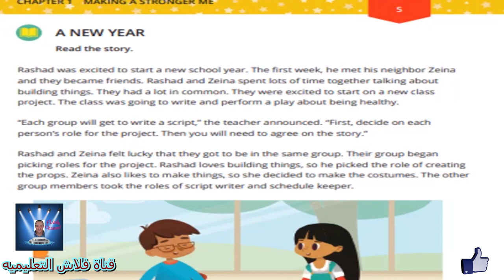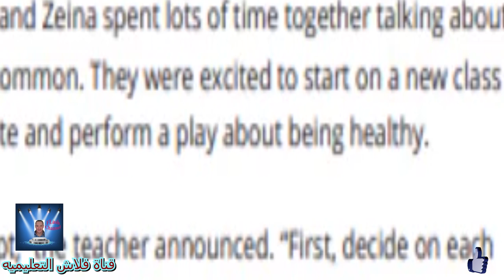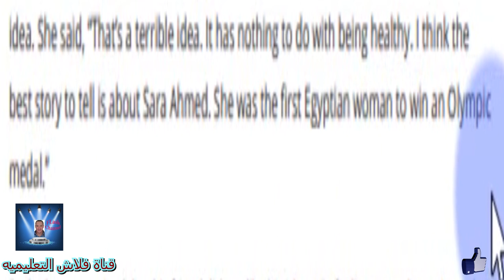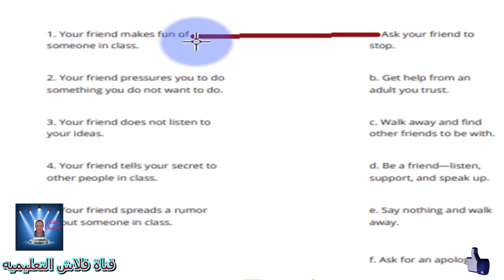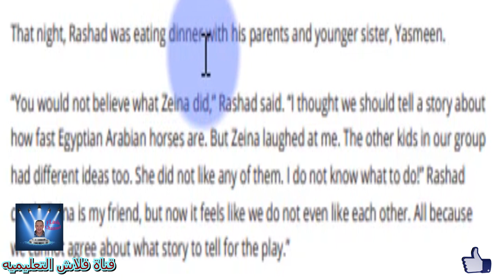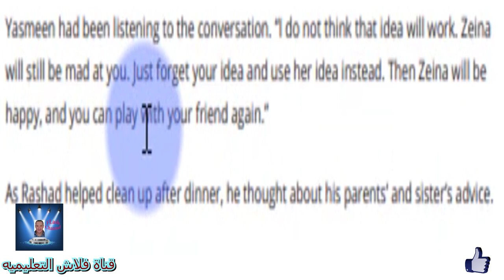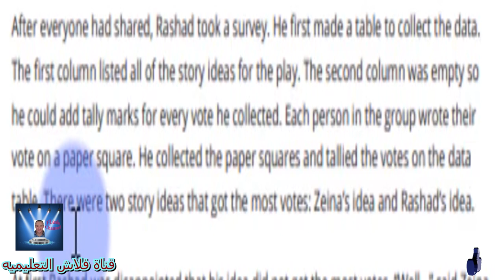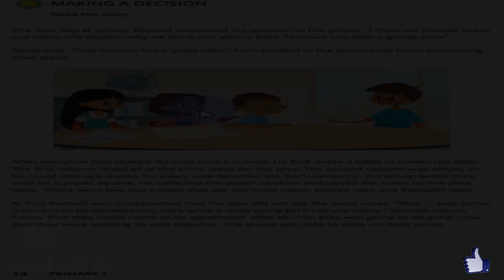الصف الثالث الابتدائى DISCOVER الترم الاول Part 5 شرح مع التكرار بشكل جميل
Chapter 1: Making a Stronger Me